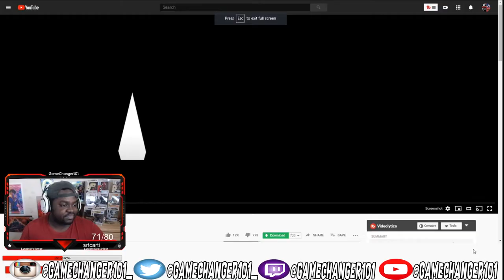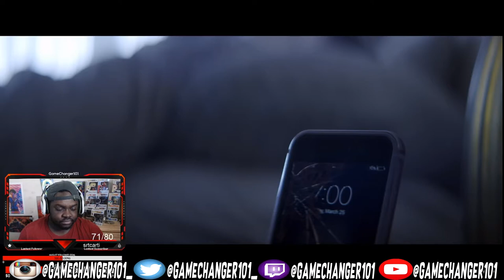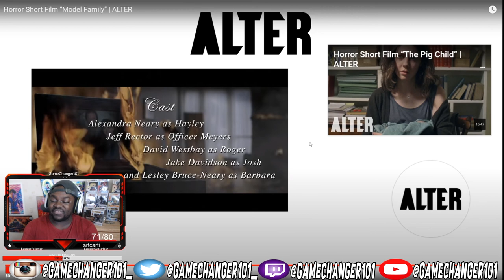I DONT WANT KIDS BECAUSE OF THIS ! Horror Short Film “Model Family” | ALTER REACTION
The Johnson's are a model of the perfect American family. But sometimes things aren't always what they seem.

“Model Family" by Matt McGregor